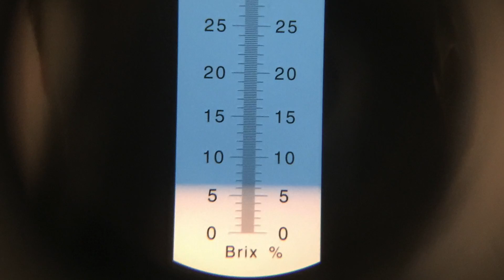Адское смузи 2. Перегонка браги на спирт сырец.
Перегонка жутко пенящейся браги на спирт сырец и методы  борьбы)
Если кто может предложить альтернативные способы, пишите в комментариях)

Ну а для жителей Москвы, напоминаю, покупая вкусные и красивые тортики на сайте вы помогаете развитию канала, так как это мой проект)